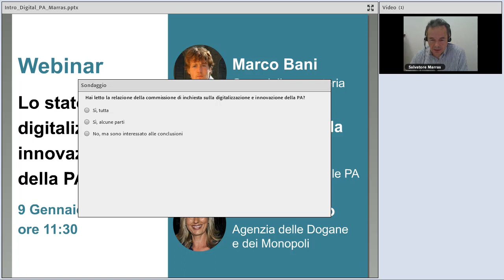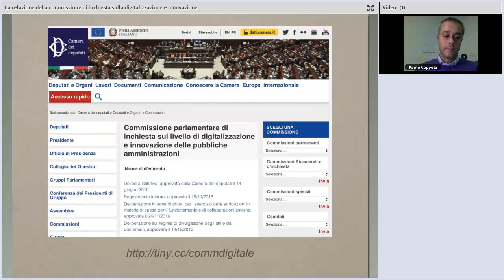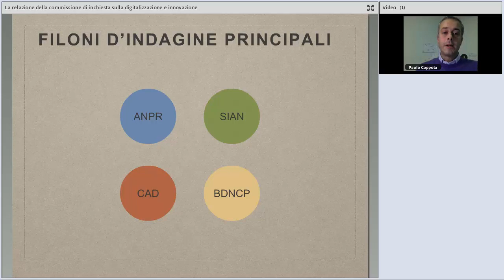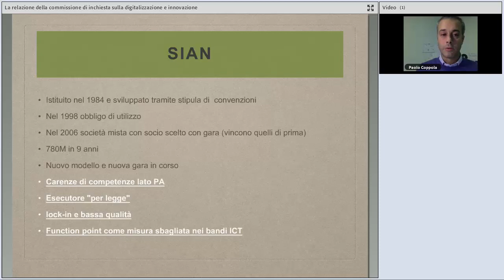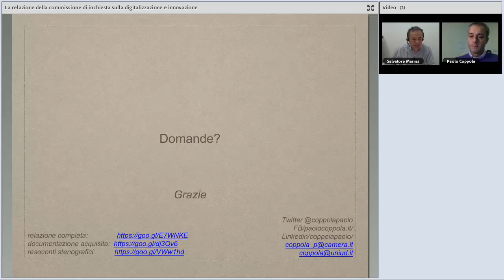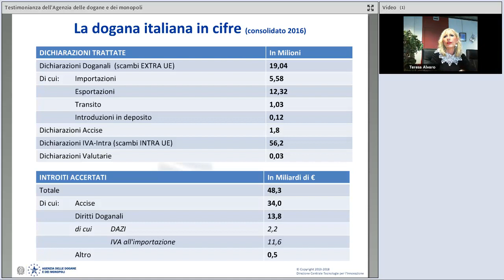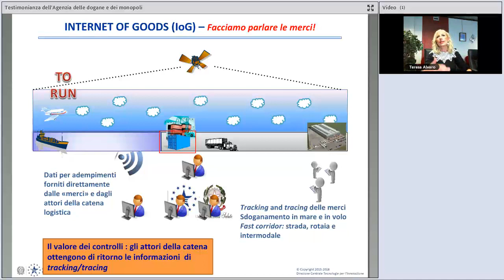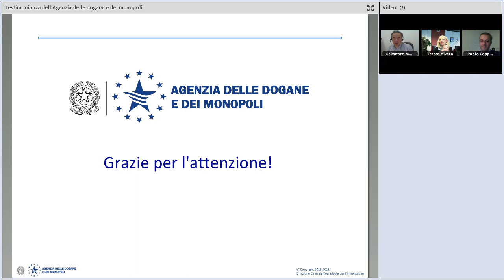Lo stato di digitalizzazione e innovazione della PA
Data: 09/01/2018

Descrizione:
Il webinar presenta i risultati della commissione di inchiesta sulla digitalizzazione e innovazione della PA.

In particolare riprende i contenuti della relazione finale della commissione attraverso: l’analisi della spesa per l’informatica nella pubblica amministrazione; le principali criticità della digitalizzazione in Italia; le buone pratiche emerse.

Il presente webinar è il primo di un ciclo dedicato al tema: “La digitalizzazione e innovazione della PA”.

Programma:
0:00:00 Accoglienza, Salvatore Marras (Formez PA)
0:04:55 Introduzione, Marco Bani (Agenzia per l'Italia Digitale)
0:16:21 La relazione della commissione di inchiesta sulla digitalizzazione e innovazione della PA, Paolo Coppola (Commissione parlamentare sulla digitalizzazione delle pubbliche amministrazioni)
1:13:12 Testimonianza dell'Agenzia delle dogane e dei monopoli, Teresa Alvaro (Agenzia delle Dogane e dei Monopoli)
1:42:08 Domande finali